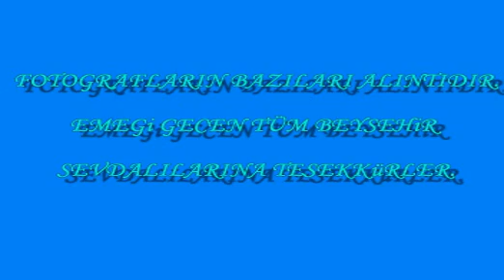beyşehir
fotoğraflarla beyşehir